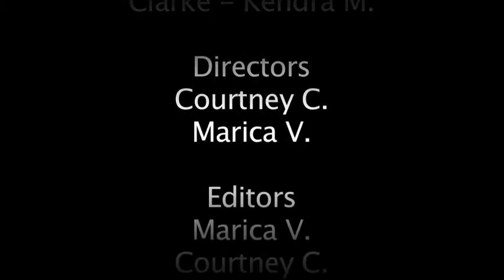Just Listen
My adaptation to a scene from Sarah Dessen's Just Listen.